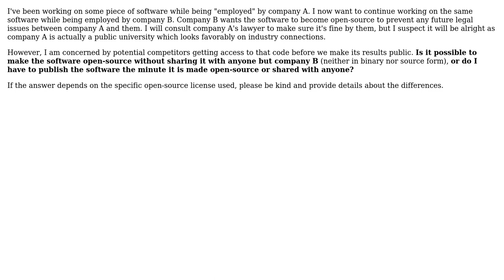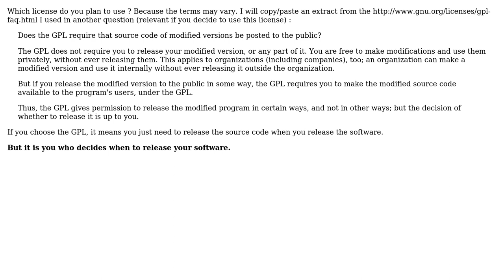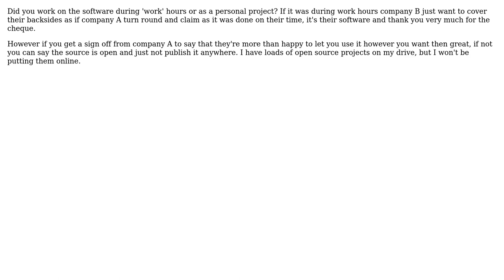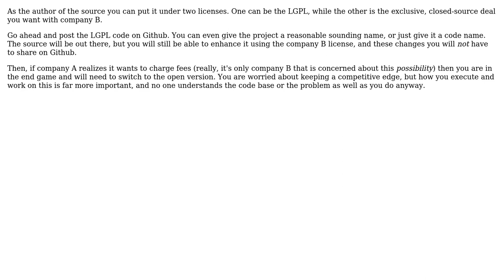Software Engineering: Is it possible to make something open-source without publishing it?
With thanks & praise to God, and with thanks to the many people who have made this project possible! | Content (except music & images) licensed under CC BY-SA | Music | Images & others | With thanks to user Oak user Nicholas Smith user Macneil user Jonathan Merlet user gnasher729 user DeadMG and the Stack Exchange Network Trademarks are property of their respective owners. You are responsible for your own actions.